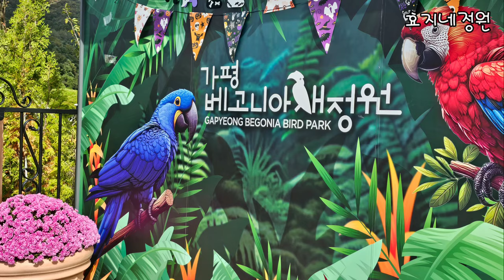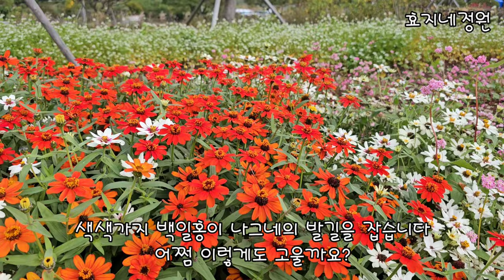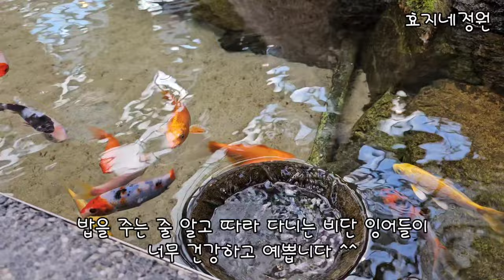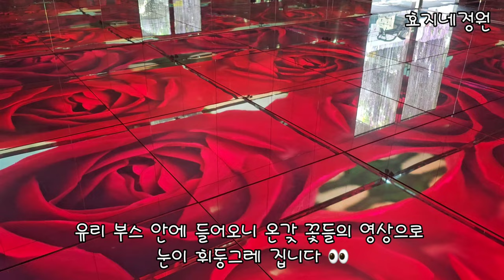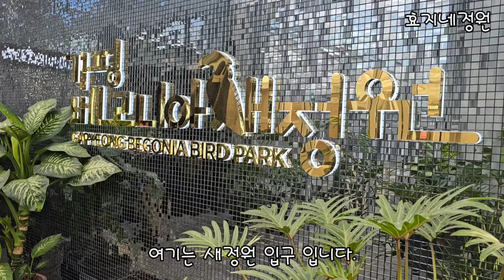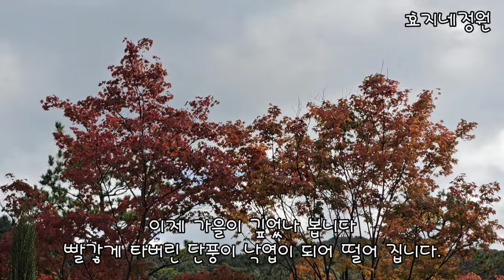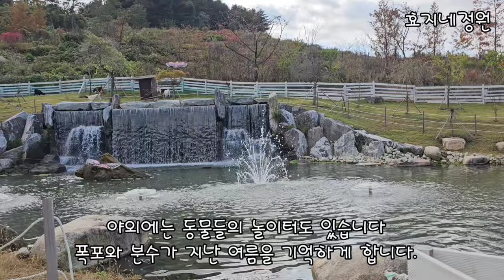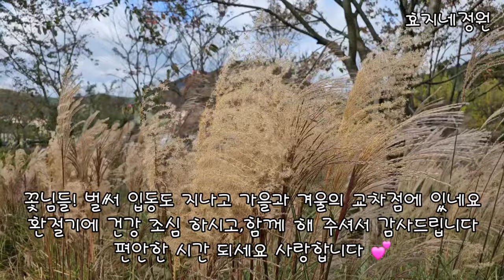가을 여행 가평 베고니아새정원을 찾아서#가평#가평가볼만한곳#사계절실내정원#새정원#핑크뮬리#펭귄#봄꽃여행지#효지네정원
가평 베고니아 새정원을 찾아서